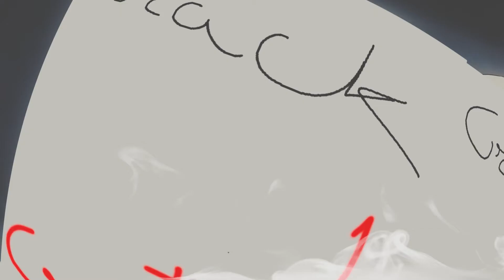Konosuba AMV Patlamaya Devam parody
This is a non-profit channel. I do not monetize my videos and this video has no commercial purpose